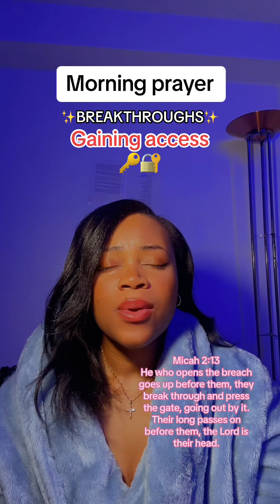Breakthroughs- morning prayer- gaining access 🔑🔐✨♥️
My spiritual warfare book "THE BATTLEFIELD OF THE SPIRIT BY ANGELA DONACIEN"

My romance novel "PROMENADE CRUSH BY ANGELA DONACIEN"

Psalm 92:12 🌲🌴💖
Jesus Christ is King 🔥